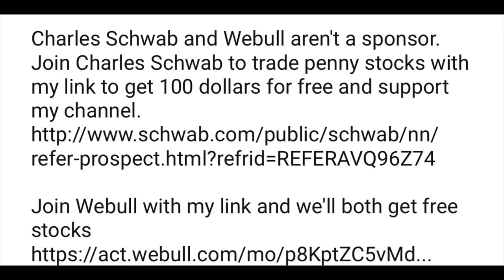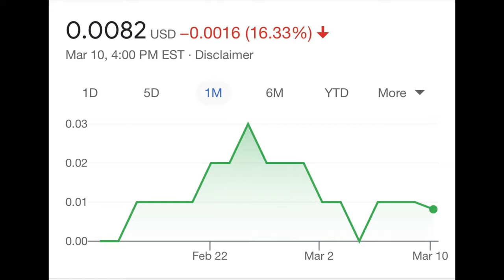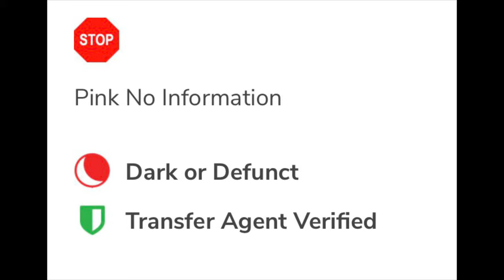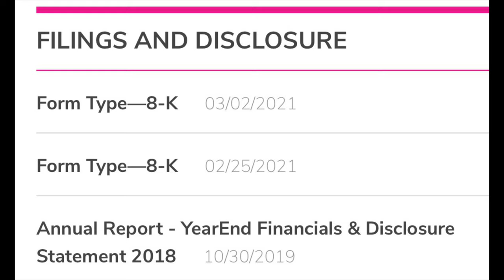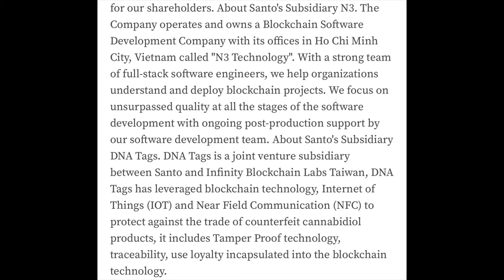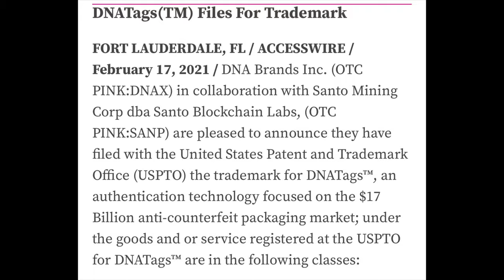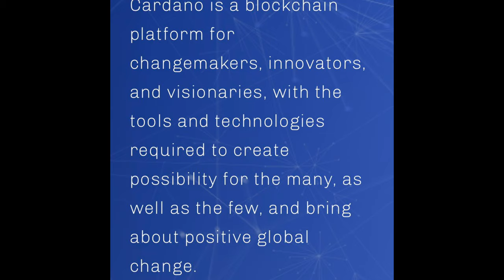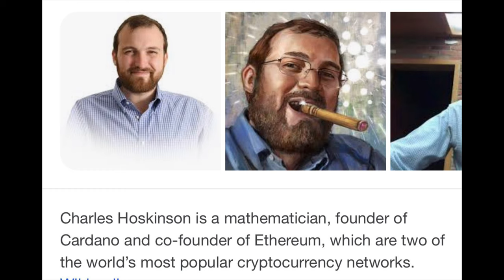How OTC Penny Stock Santo Mining Corp (SANP Stock) Will Make Billions & Mint (SANP) Millionaires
Company Description by OTC market
"About Santo Mining, Corp. Santo Mining Corp. is a publicly traded company on the Over the Counter (OTC) market, trading under the ticker symbol SANP. The company is run by a team of highly accomplished individuals, with a wide spectrum of experience and backgrounds. Santo has an interest in various stages of development companies, ranging from established, cash-generating businesses to early-stage development companies. The Company is aggressively looking for "Next-Gen" technology projects to invest or acquire globally. As we execute our strategies, our goal is to develop successful financial returns to maximize value for our shareholders. About Santo's Subsidiary N3. The Company operates and owns a Blockchain Software Development Company with its offices in Ho Chi Minh City, Vietnam called "N3 Technology". With a strong team of full-stack software engineers, we help organizations understand and deploy blockchain projects. We focus on unsurpassed quality at all the stages of the software development with ongoing post-production support by our software development team. About Santo's Subsidiary DNA Tags. DNA Tags is a joint venture subsidiary between Santo and Infinity Blockchain Labs Taiwan, DNA Tags has leveraged blockchain technology, Internet of Things (IOT) and Near Field Communication (NFC) to protect against the trade of counterfeit cannabidiol products, it includes Tamper Proof technology, traceability, use loyalty incapsulated into the blockchain technology."